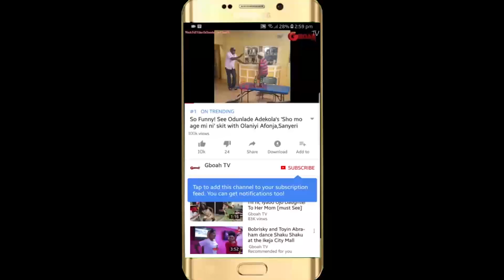See people dancing at Davido's Uncle Ademola Adeleke PDP Rally in Ilesha, Osun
See Osun people dancing at Davido's Uncle Ademola Adeleke PDP Rally in Ilesha